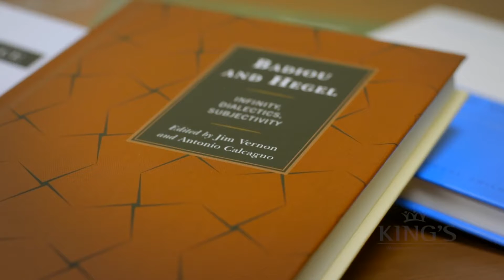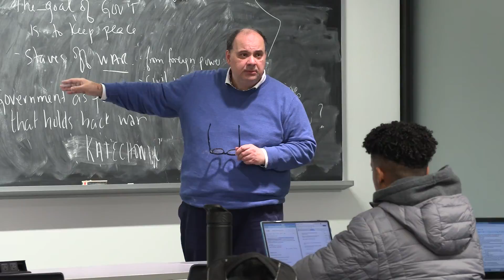Dr Antonio Calcagno | 2023 New RSC Fellow | King's University College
An internationally renowned Continental philosopher, Antonio Calcagno specializes in social and political theory across multiple areas. His work in early Phenomenology focuses both on canonical thinkers and the archival and interpretive recovery of women philosophers who were foundational for the Phenomenological Movement. He has been a key figure in introducing contemporary Italian philosophy to the Anglosphere, and building on his scholarly work has developed a provocative new theory of “the impasse.”

Antonio Calcagno, philosophe de renommée internationale, est spécialisé dans la théorie sociale et politique dans de nombreux domaines. Ses travaux sur les débuts de la phénoménologie portent à la fois sur les penseurs canoniques et sur la récupération archivistique et interprétative des femmes philosophes qui ont été à la base du mouvement phénoménologique. Il a joué un rôle clé dans l’introduction de la philosophie italienne contemporaine dans le monde anglo-saxon. S’appuyant sur ses travaux universitaires, il a développé une nouvelle théorie provocatrice de « l’impasse ».